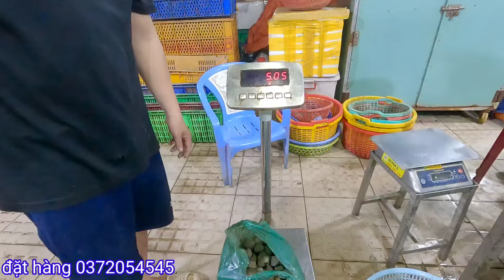Chợ cá ốc mực quá xá nhiều rẻ đẹp nhìn đi hông nổi.vô nước đồ nhiều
Kênh chuyên review cung cấp hải sản tươi ngon đến mọi nhà tận nơi khu vực TPHCM và các tỉnh
Video được thực hiện tại chợ đầu mối Bình điền.nằm ở đường Quảng trọng Linh F7 Q8 TPHCM.là chợ cá lớn nhất Việt Nam và đông Nam Á